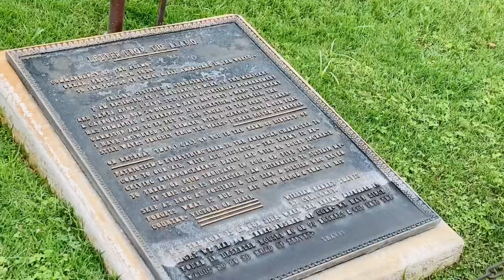Horse carriages in USA | San Antonio riverwalk | Jayasrees Vlogs | USA Telugu Vlogs